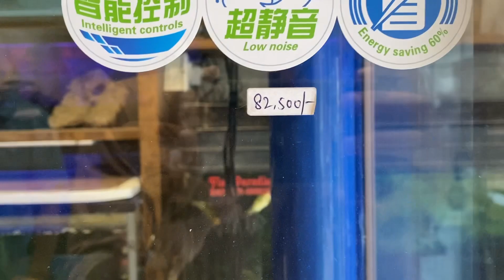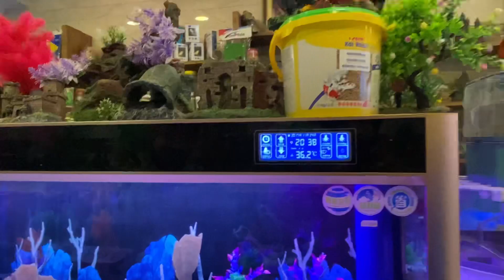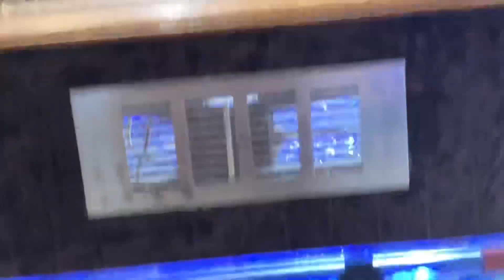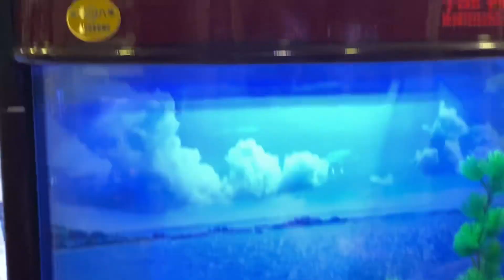Ludhiana “S” No.1 Fish Peradise Shop /Fish Shop /Fish Aquarium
ADDRESS = PUNJAB,LUDHIANA,LAKAR BAZAR
SHOP NAME = FISH PERADISE

MY INSTA ID LINK IS HERE 👇🏻

Fish shop
Fish aquarium
Fish bazar
Kolkata fish
Singapore fish